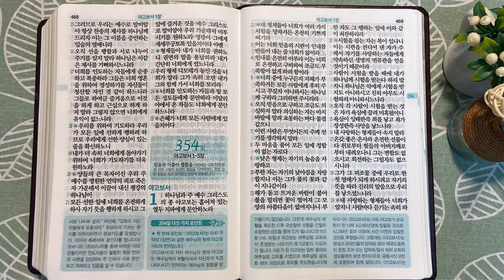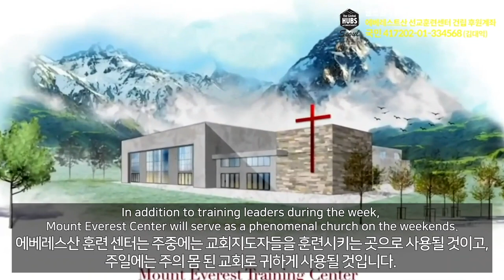5회독 35일 | 에베소서,빌립보서,골로새서,빌레몬서,디모데전서,디도서,디모데후서,히브리서(통독성경343~353일)| 성경을 열면 기적이 열립니다| 통박사 조병호의 역사순 성경통독